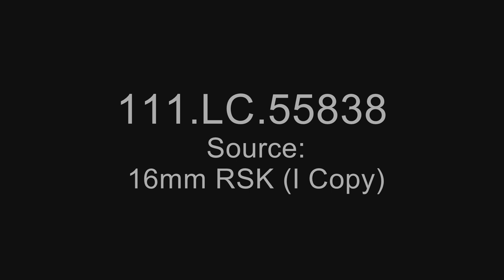1970 - Vice President Spiro Agnew Tours the ROK (Korea)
The video is courtesy of the National Archives.  Upload is courtesy of the Korean DMZ Vets. There is no sound.